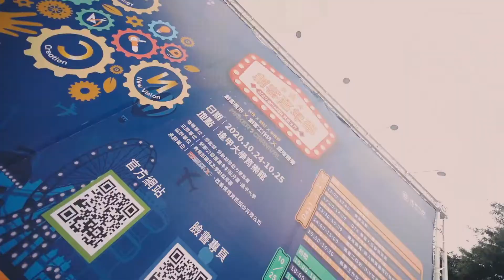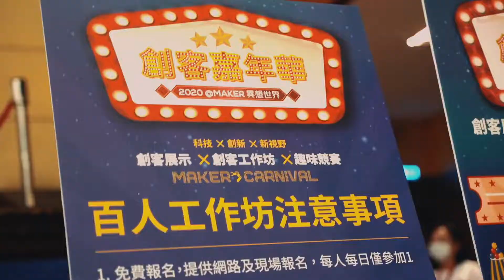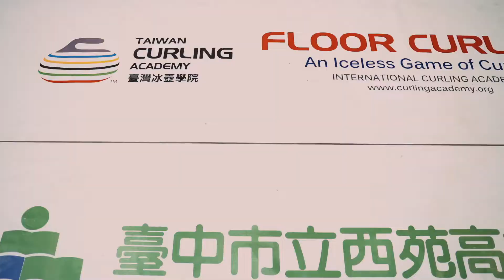｜活動紀錄｜創客嘉年華